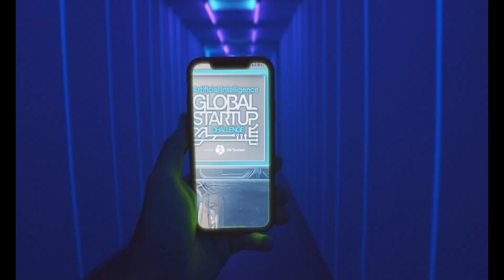UN Tourism Artificial Intelligence Challenge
As international travel reaches full recovery, the challenge focuses on using AI to improve personalized services, streamline operations, and elevate customer engagement, delivering scalable solutions that bring measurable results.